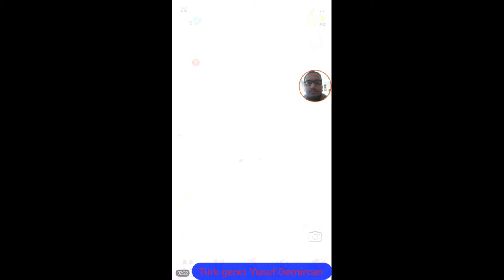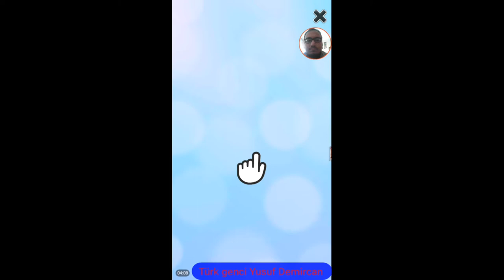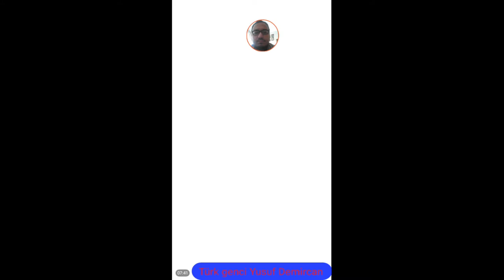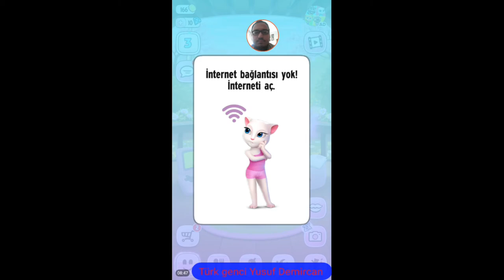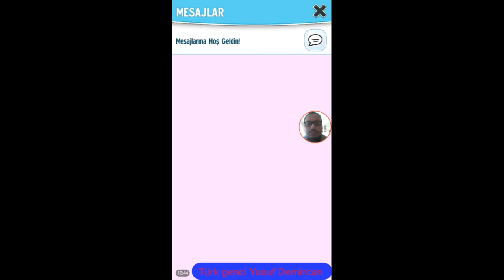Benim konuşan Angela'm 1. bölüm